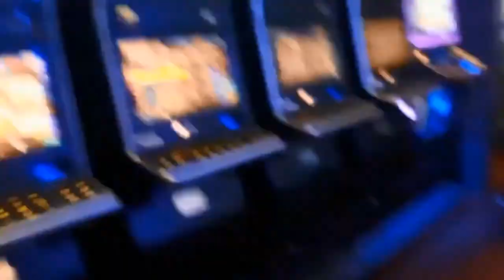sjuzet lekarj 2021